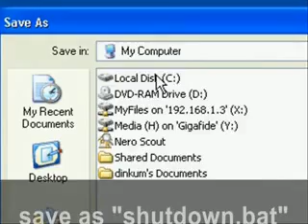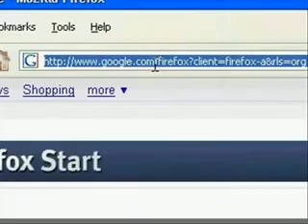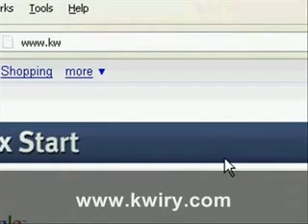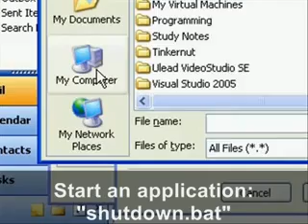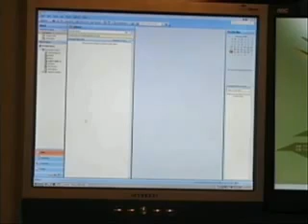YouTube Hack Shutdown your Computer with a Cell Phone